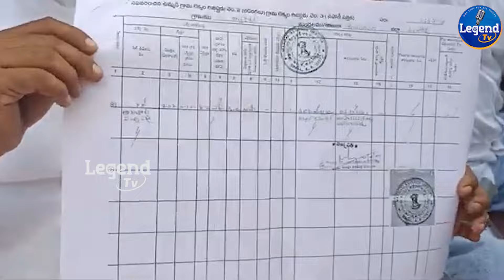అక్రమం అంటే చెప్పుతో కొడ్తా..! | Bakka Judson Slams On CM Revanth Reddy | Hydra | LegendTv